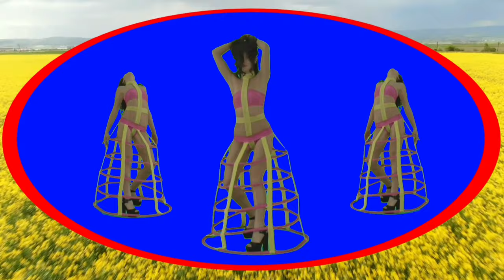Chromakey Green Screen Blue Screen Chroma Key Dancer Pianist Circle Oval 크로마키 그린스크린 블루스크린 댄서 타원형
Chromakey Green Screen Blue Screen Chroma Key Dancer Pianist Circle Oval ellipse 크로마키 그린스크린 블루스크린 댄서 무희 피아니스트 타원형 Moving background 움직이는 배경

ㅡㅡㅡㅡㅡㅡ

ㅡㅡㅡㅡㅡㅡㅡㅡㅡㅡ
4시간에 동영상제작 기법 배우고 유튜브에 올리고 홍보방법까지 배웁니다.

4시간 개인지도 받으면 파워디렉터

ㅡㅡㅡㅡㅡㅡㅡㅡ